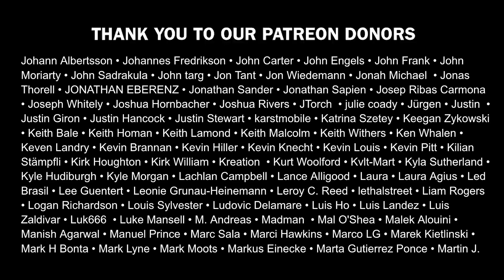MESHUGGAH Immutable Album Review | BangerTV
2022 brings the release of the Swedish icons’ most fearlessly creative studio album yet. Full of surprises and yet instantly recognizable as the work of metal’s most idiosyncratic force, Immutable redefines and redesigns the MESHUGGAH sound across more than an hour of the most stimulating and absorbing music the band have ever made.

Follow Dylan @dylan.gowan

Shoutout Albums:
Nekorgoblikon - The Fundamental Slimes and Humour
Satan - Earth Infernal
Kublai Khan - The Lowest Form Of Animal

If you Like Meshuggah:
Animals As Leaders - The Joy Of Motion
Intervals - The Shape Of Colour
Stephen Taranto - Permanence
David Maxim Micic - Who Bit The Moon